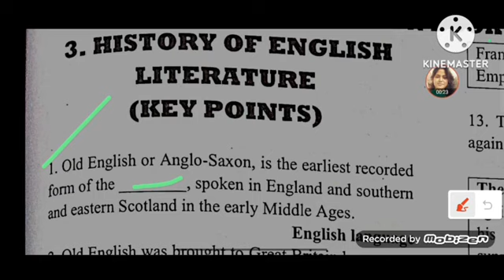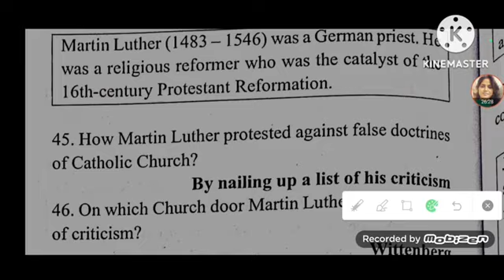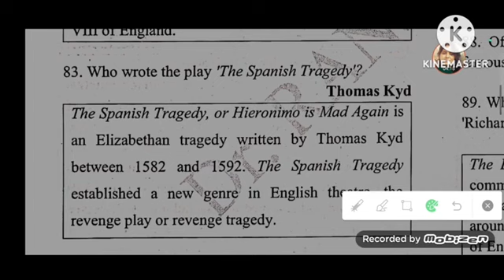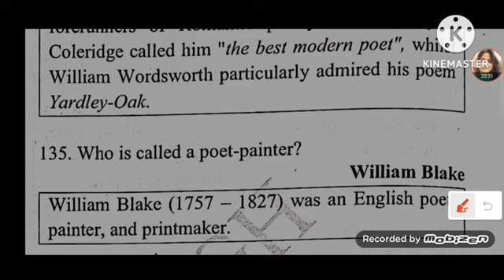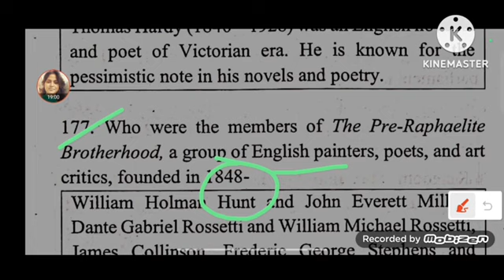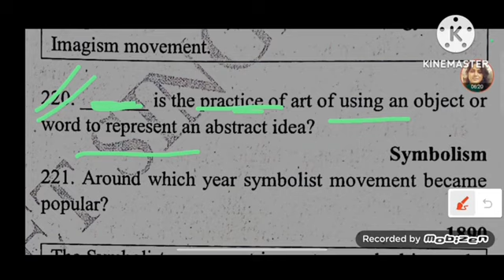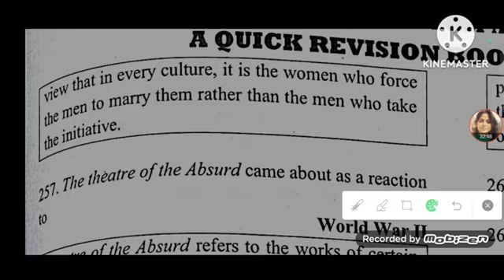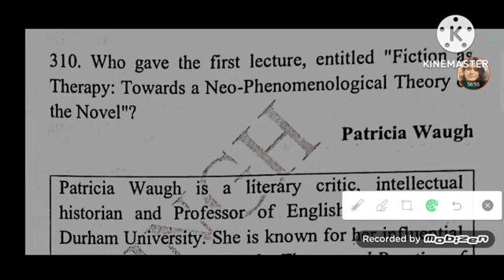Quick Revision History of EnglishLiterature 📚tgtpgtpracticeset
Quick Revision History ofEnglishLiterature TGT PGT English Practice#drranjeetsingh